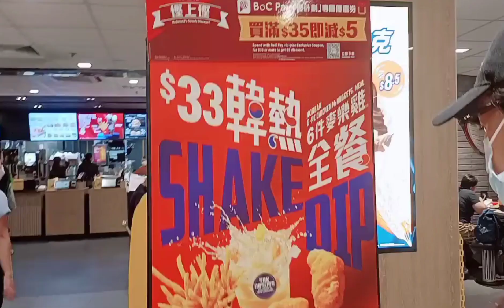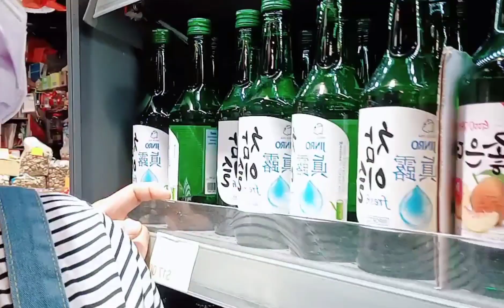Part2 Napagod, Bumili ng Pagkain Dinner Together w/ my Friends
JOY